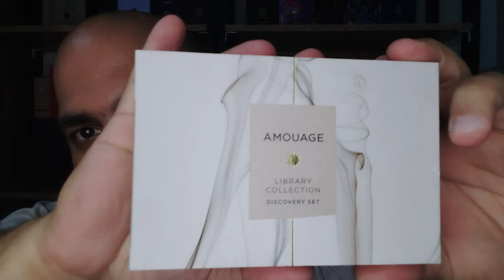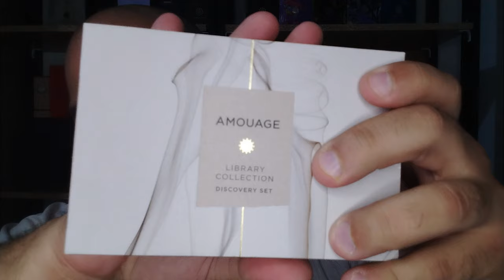Qatar Roja Parfums e Discovery Set The Library Collection Amouage UNBOXING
Para compras de Decants segue a Tchê Decants, catálogo incrível com perfumes nacionais, importados, contratipos e nichos nacionais: